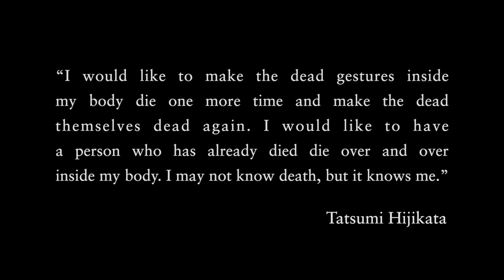Morir y Morir De Nuevo | Adam Koan | Butoh Performance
This is a new butoh choreography that was performed at 2 different venues in San Cristobal, Mexico for this year's Dia De Muertes celebration. The video superimposes the two performances into one video. The two venues are Wapani Cultural Space and Kinoki. The English translation to the Spanish title is To Die & Die Anew.

It is also based on the Tatsumi Hijikata quote:

“I would like to make the dead gestures inside my body die one more time and make the dead themselves dead again. I would like to have a person who has already died die over and over inside my body. I may not know death, but it knows me.”

What is it to die and die within the body? What is our relationship to death? To the loss of our memory? To the transition into unknown territory?

What is it to dance the most severe element of life, which is the end of life. In so resonating with death, can we then finally begin resonating with life?

Butoh Intensives

Jan 17 thru Feb 25 | Şirince | TURKEY | 6 week intensive | 4-Guide Intensive Butoh Retreat with Santeri Vikström (Finland), Alessia Mallardo (Italy), Coco Villarreal (Mexico), and Adam Koan @ Tiyatro Medresesi

Feb 28 thru March 25 | 3-Guide Intensive Series with contemporary dance guide Concetta Cariello (Italy), contact improvisation guide Kiori Kawai (Japan), and me @ Tiyatro Medresesi